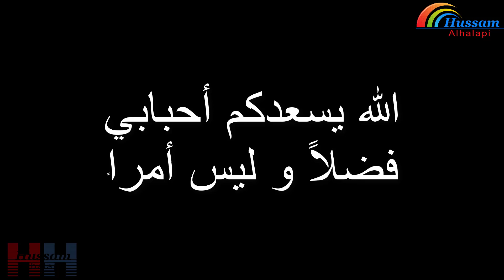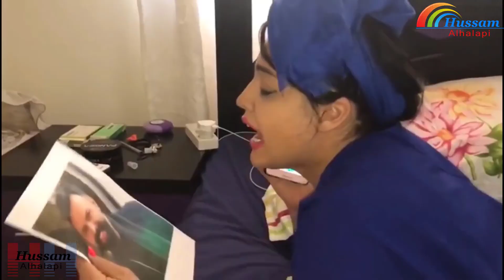مسلسل الهيبة الجزء الثاني 2018 ll معقول هيك يصير جبل ؟؟ ما الذي يربط بين جبل و الاسطورة